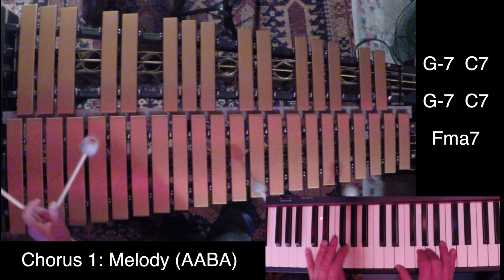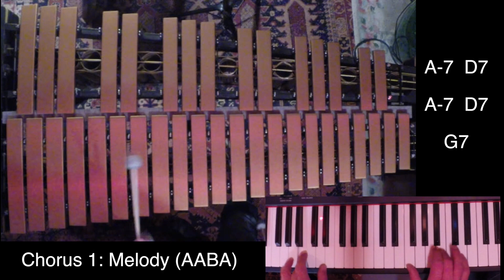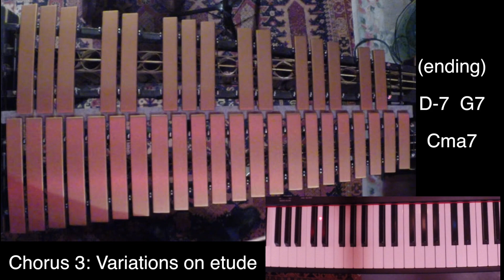Jazz Vibraphone Etude: Satin Doll (Strayhorn/Ellington)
Three choruses:
1) Simple two note voicings for left hand, melody in right hand.
2) Jazz Solo Etude
3) Improvised variations on the etude